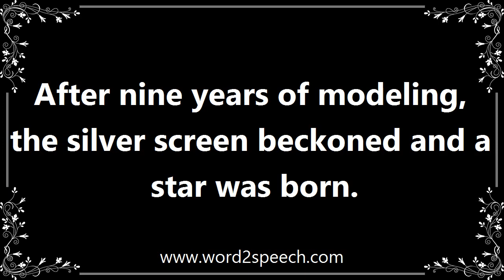Modeling - Definition and How To Pronounce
Title: modeling

The work of a fashion model.

After nine years of modeling, the silver screen beckoned and a star was born.

How to pronounce modeling
definition of modeling
audio dictionary
How to say modeling
What is the meaning of modeling
Pronounce modeling